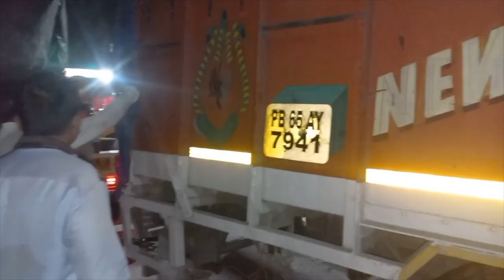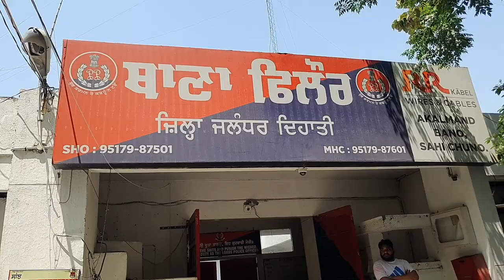Hulchul Prime Bulletin | 21 May 2024 | Hulchul Tv